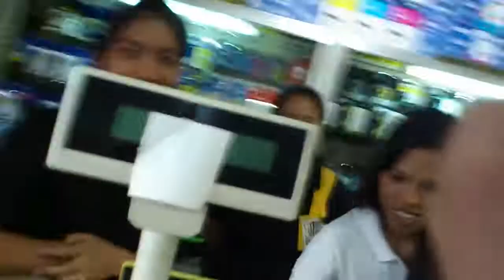PAALAM ROCHELLE NG MAV